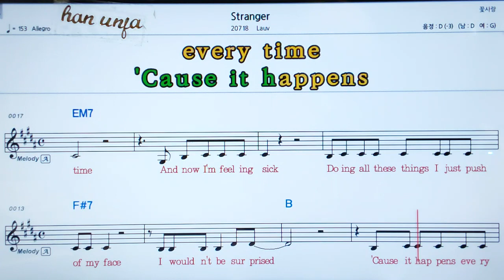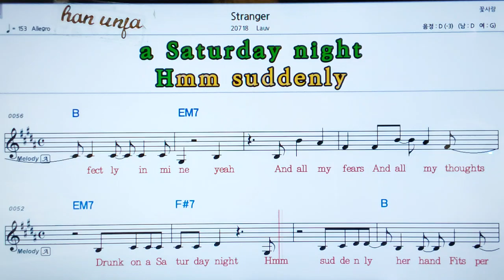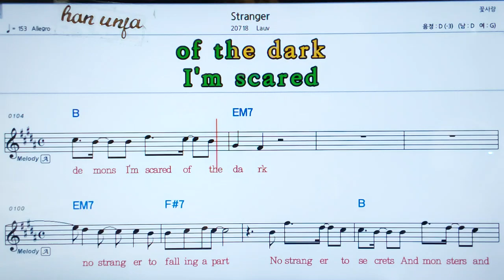💖Stranger/Law 👍MR,가라오케 악보 코드 가사 ,Karaoke반주